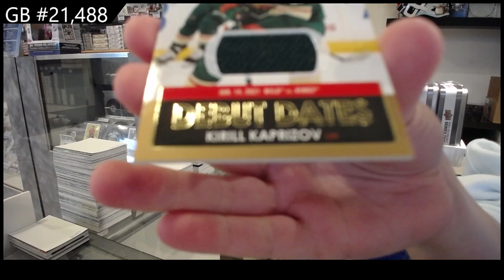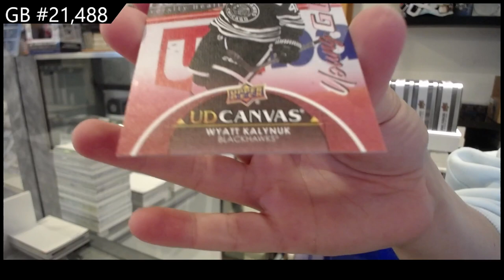2021-22 Upper Deck Series 1 Hockey 12 Tin Case Break - CNC GB #21,488